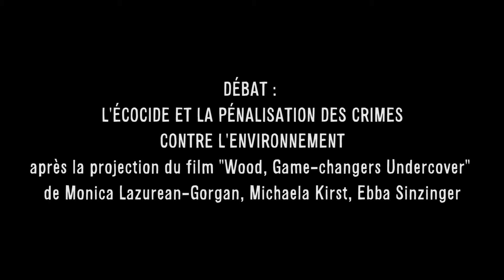DÉBAT : L'écocide et la pénalisation des crimes contre l'environnement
From 10 to 20 June 2021